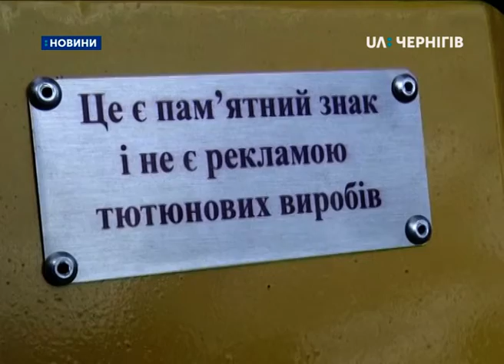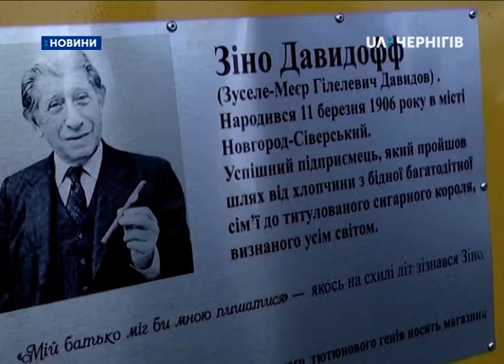17.09.2019. Новини. 7:30